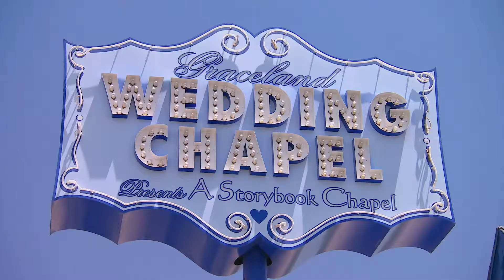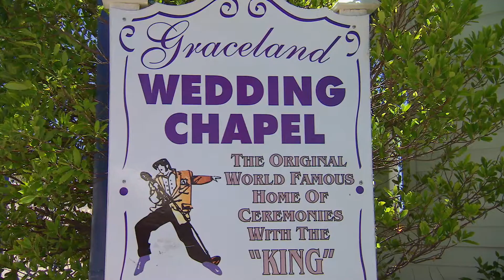Coxy & Elvis take part in a Vegas tradition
Coxy bears the ring at a Las Vegas wedding. Famously, the Graceland Wedding Chapel allows couples to get married (often spontaneously) by the King himself - Elvis Presley